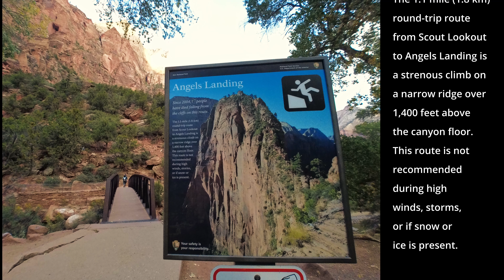Zion National Park - Angels Landing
Angels Landing, known previously as the Temple of Aeolus, is a 1488 foot tall rock formation in Zion National Park. A renowned trail cut into solid rock in 1926 leads to the top of Angels Landing and provides panoramic views of Zion Canyon. It is rated as a difficult 4.8 mile (round trip) heavily trafficked trail with 1500 feet steep elevation gain. Angels Landing has been recorded as one of the most dangerous public hikes in the United States.